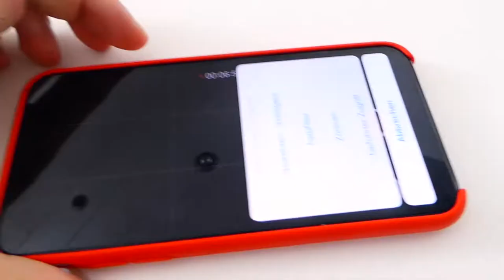Youtube starter vlogging Equipment für Anfänger deutsch (Günstig)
Hey! Willkommen zu einem Video, in dem ich günstiges Equipment für Youtube Empfehle. Für Anfänger. Kann man zum Vloggen benutzen oder auch nicht.

TSCHÜSS